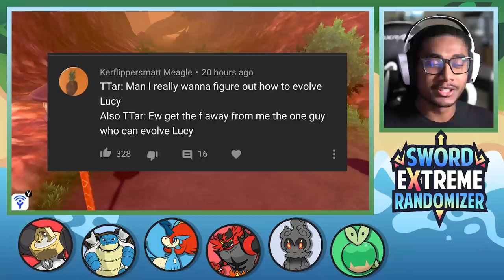WILD SOLGALEO?! | Pokemon Sword EXTREME Randomizer (Episode 12)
GUYS I'M A LITTLE LATE SO HERE'S A TWICE AS LONG EPISODE. SEE WE'RE EVEN NOW LOL! 6K LIKES, EXTREME AGAIN TOMORROW

CURVEBALL HOW SHE HAVE NO DYNAMAX